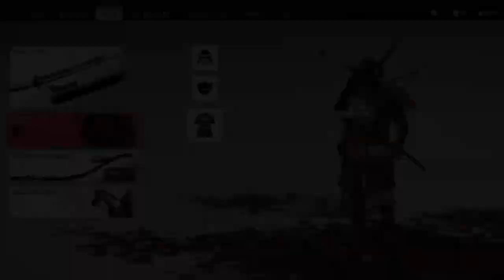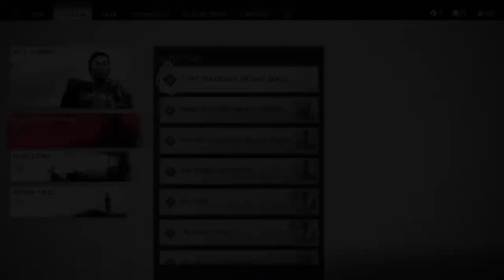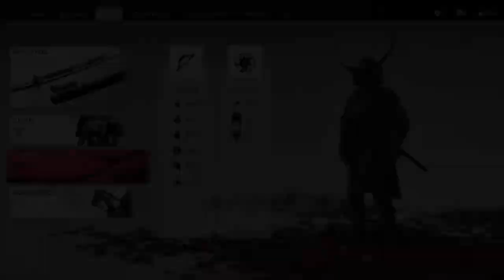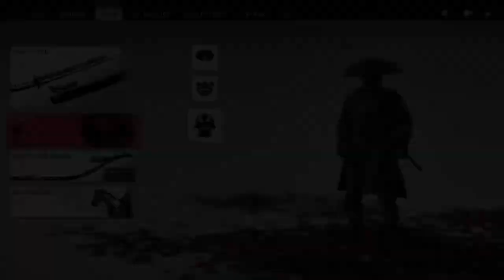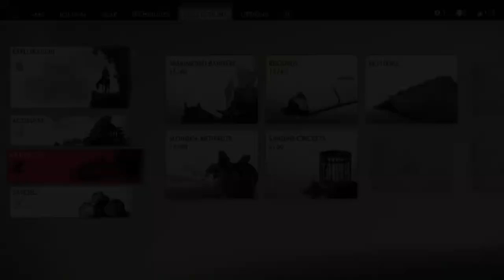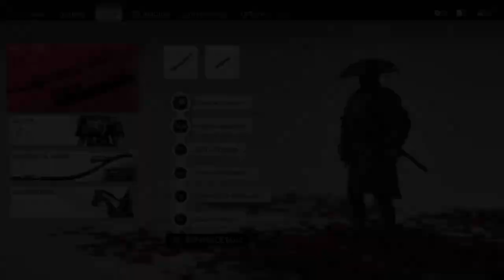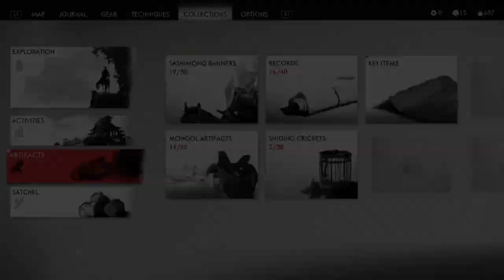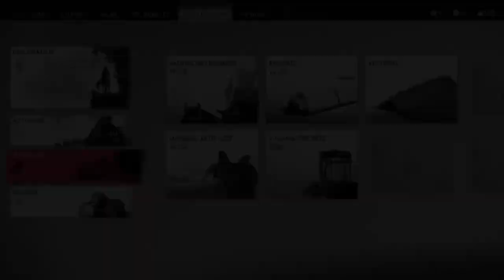Be the Ghost!!!